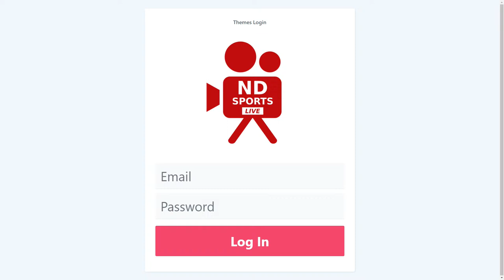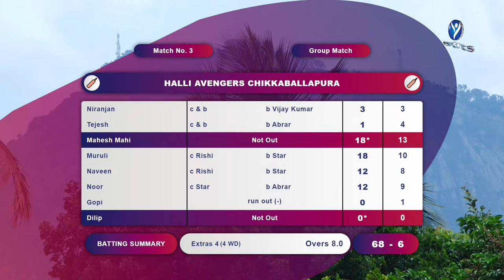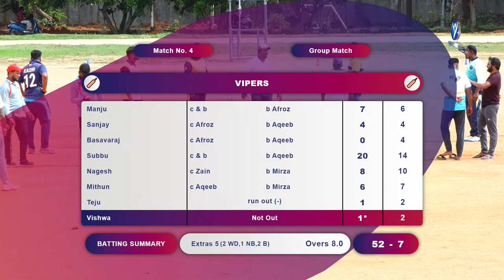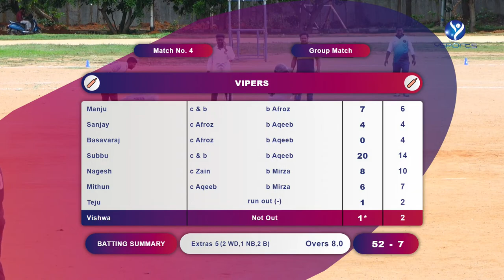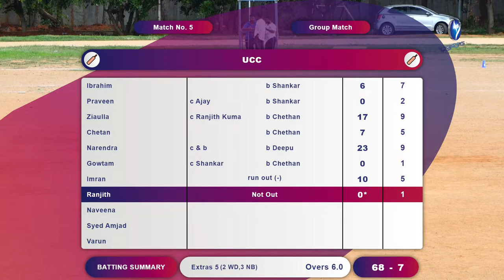UNITY CUP CHIKKABALLAPUR - 2023